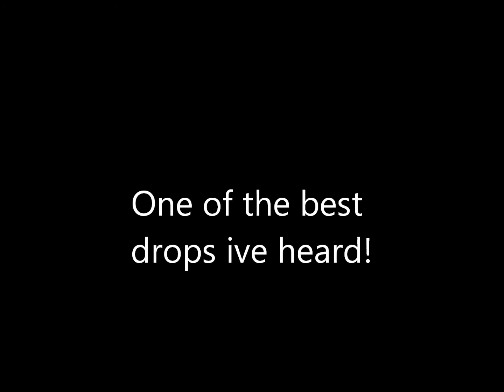Drops like a mofo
Definitely the best thing ever!!! ;)